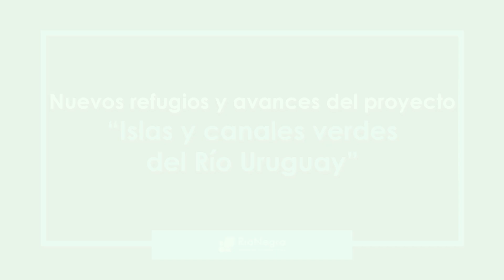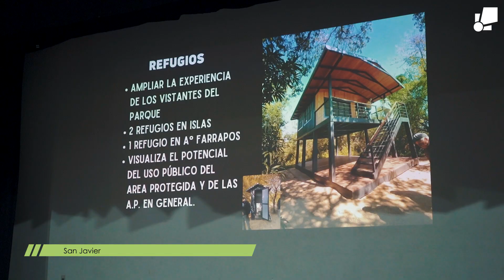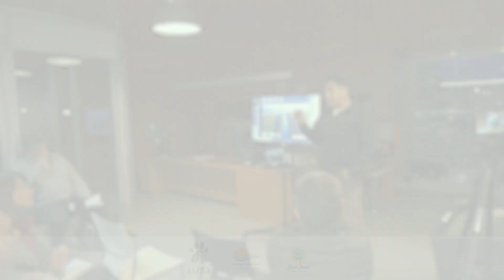Nuevos refugios y avances del proyecto "Islas y canales verdes del Río Uruguay".